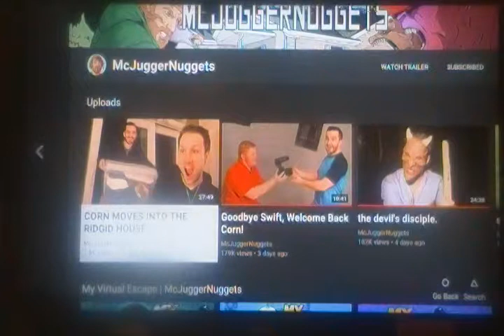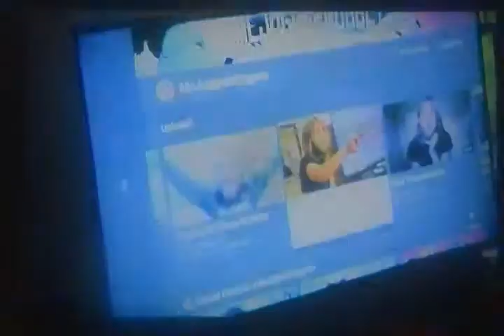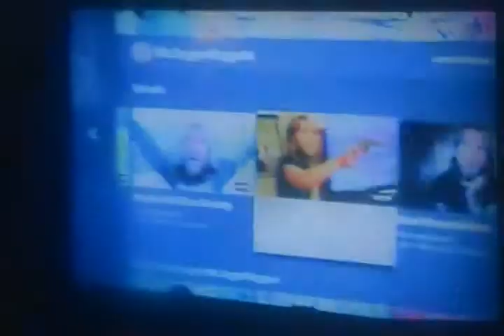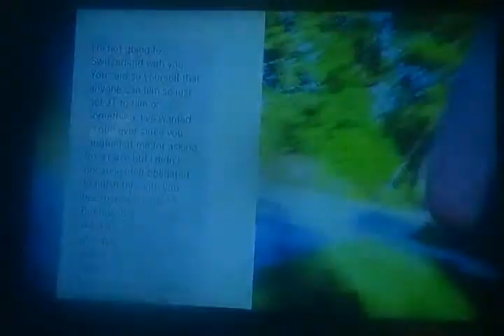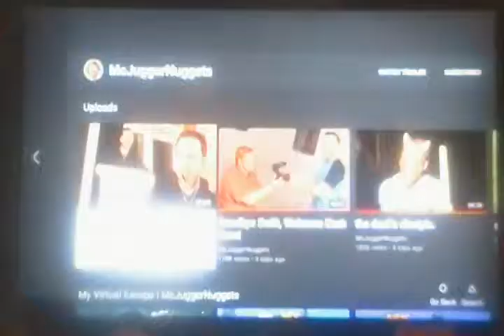Mcjuggernuggets Reaction: Moving into the RIGID House